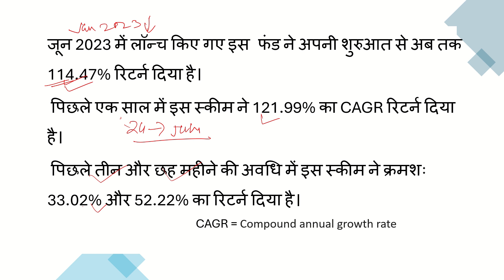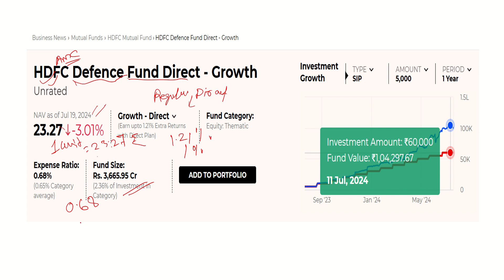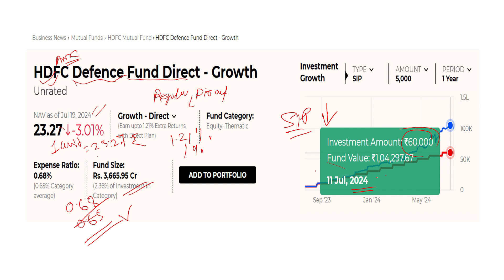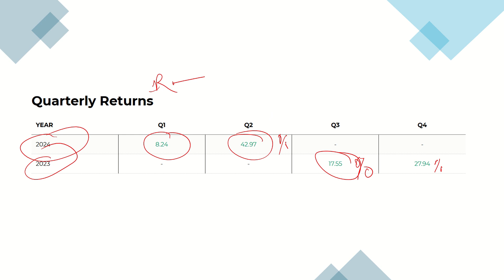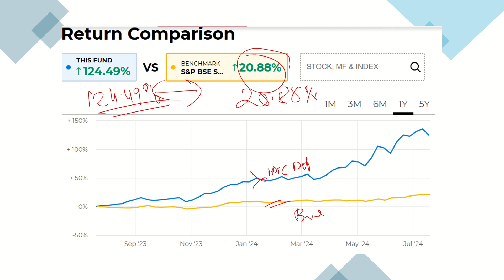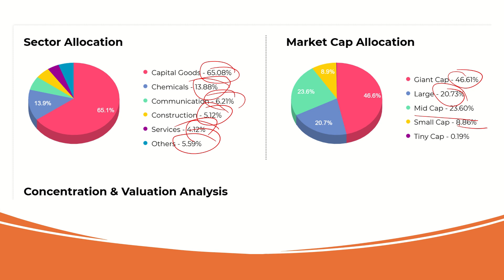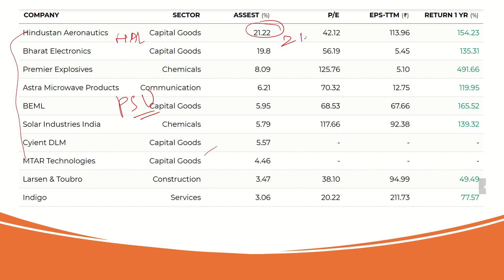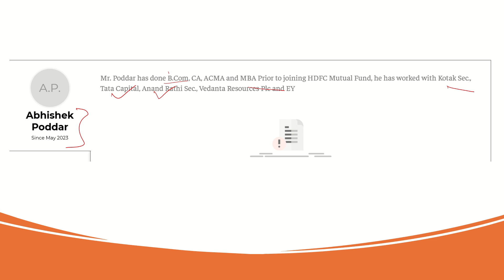Best Highest Return Mutual Funds in India | Best Equity Mutual Funds | Mutual Fund For SIP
Best high return mutual funds in india
High return mutual funds sbi
Highest return mutual Fund in 1 year
Highest return mutual Fund in last 10 years
Top 10 highest return Mutual Fund in 1 year
High return mutual funds 2024
Top 10 high Return Mutual Funds in India nse
Highest return mutual Fund in last 5 years
Which mutual fund is best for high return?
Which mutual fund has the highest return?
Is a 10% return on a mutual fund good?
क्या म्यूचुअल फंड पर 10% रिटर्न अच्छा है?

Exit Load

In respect of each purchase/switch-in of units, an Exit load of 1% is payable if units are redeemed/switched out within 1 year from the date of allotment.
No Exit Load is payable if units are redeemed/switched out after 1 year from the date of allotment.

In respect of Systematic Transactions such as SIP, Flex SIP, STP, Flex STP, Swing STP, Exit Load, if any, prevailing on the date of registration/enrolment shall be levied.